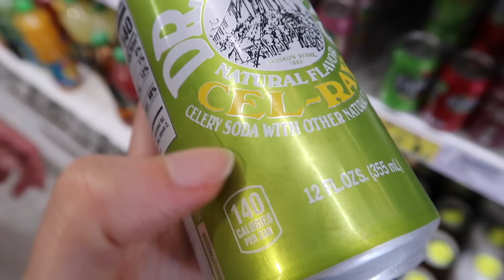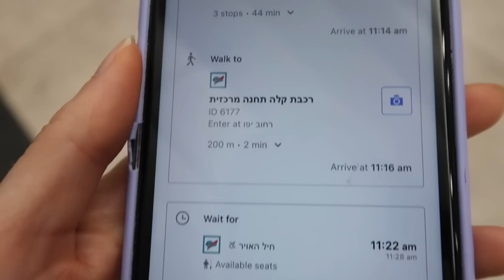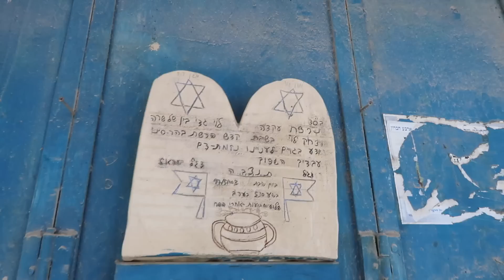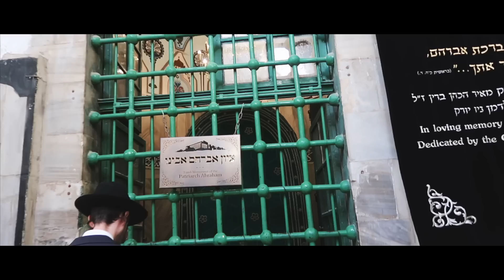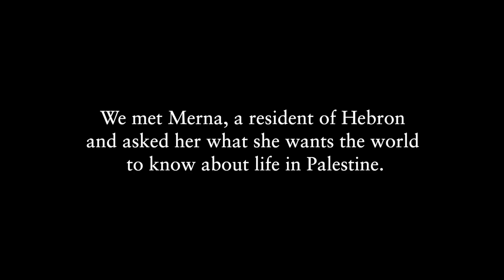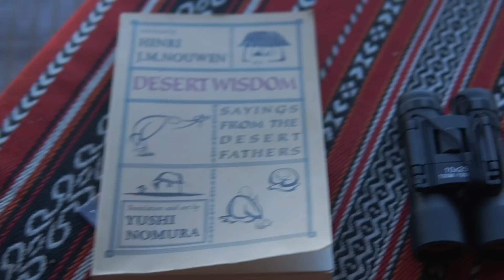We Visited the "Queer Capital" of the Middle East… Israel & Palestine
Tel Aviv is often named the "gay capital" or even "the Berlin" of the middle east, for its queer-friendly attitude, high population of queer people and great nightlife. We heard lots of interesting stories about travel in Israel and Palestine, so this May, instead of a Greece beach vacation we decided to take a more culturally interesting trip and see it all for ourselves.
We got more than we bargained for - Israel/Palestine is a very politically loaded place and it can be easy to forget that in the bubble of Tel Aviv - which is an amazing city, and indeed very queer friendly. But what stood out the most was when we left our comfort zone and visited Jerusalem and the Palestinian city of Hebron, that not many people travel to because it is often classified as dangerous.
We documented it all for you so you can get a glimpse of this part of the world as well, it's a trip that will stay with us for a long time, truly unforgettable!

We'll be back with videos more regularly now!

Love,

A + L